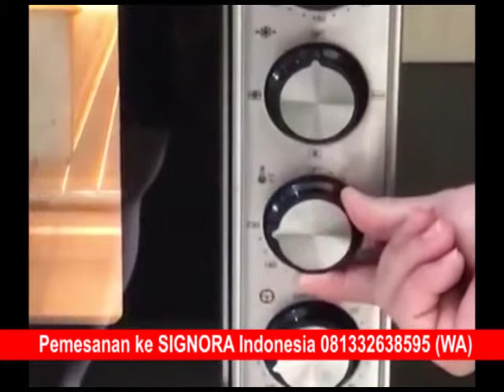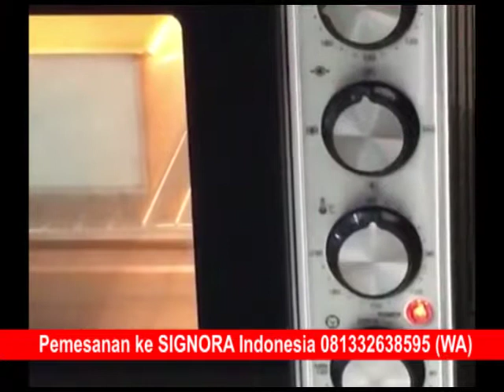Oven Duo SIGNORA - Pembuatan Lapis Legit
Oven Duo Peralatan Masak dan Dapur Modern - Signora Indonesia

Oven Duo SIGNORA sangat cocok untuk melengkapi dapur Anda
Memiliki pengaturan suhu api yang berbeda untuk api atas dan api bawah.
Pintu oven yang dilapisi 2 layer pintu kaca, sehingga panas tidak keluar.
Memiliki 4 Tombol : tombol timer, tombol fungsi, tombol suhu api atas, tombol suhu api bawah.

Spesifikasi:
- Power : 750 watt
- Kapasitas : 36 liter
- Timer : 0 - 120 menit
- Pengatur suhu s/d 230 Celcius
- Memliki 3 macam aksesoris :
 - Rak jari
 - Rak minyak
 - Rotisserie (panggang ayam)
- Ukuran rak jari : 34 x 30 cm
- Suhu api atas dan bawah bisa diatur secara terpisah
- Pintu dilapisi 2 layer pintu kaca
- Memiliki fungsi :
 - Convection
 - Grill
 - Rotisserie

Yang akan diterima pada waktu membeli mesin :
- 1x Unit Oven Duo
- 1x Hadiah langsung kategori 6
- 1x Buku aneka resep
- 1x Kartu garansi resmi Signora Indonesia 1 tahun

Untuk detail dan keterangan lebih lanjut dapat WhatsApp di 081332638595

HAPPY SHOPPING!!!